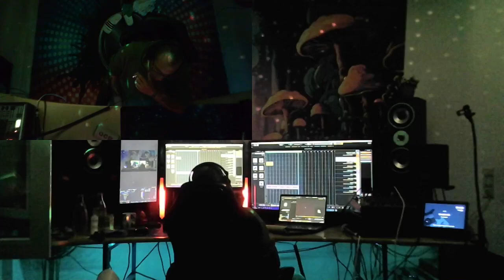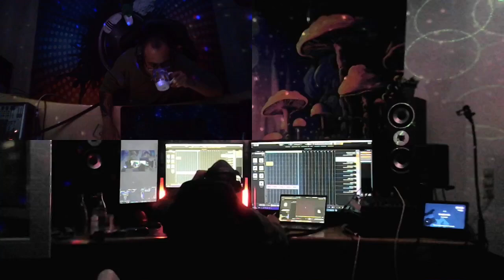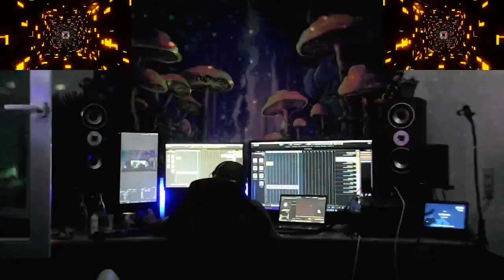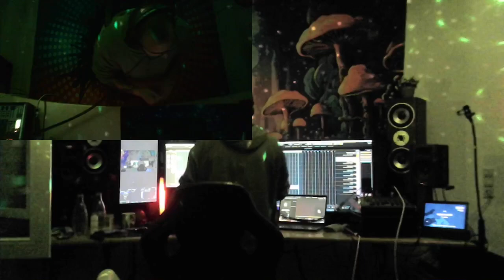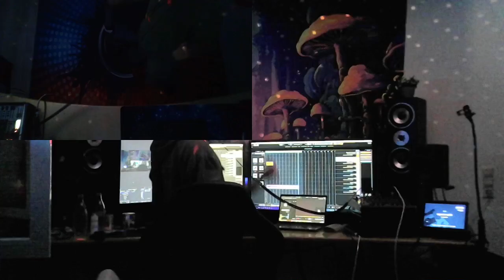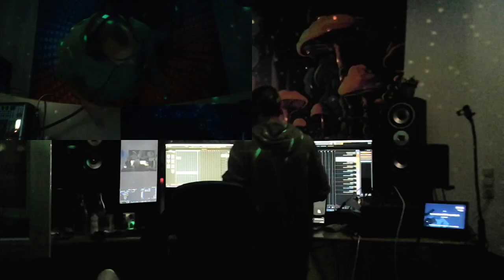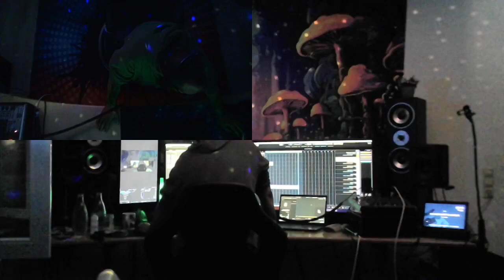DJ Bronnie - Studio #205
Videoproduktion